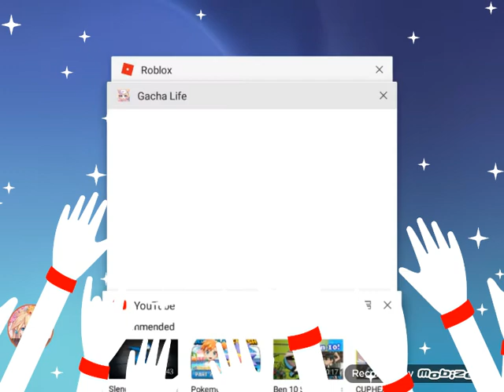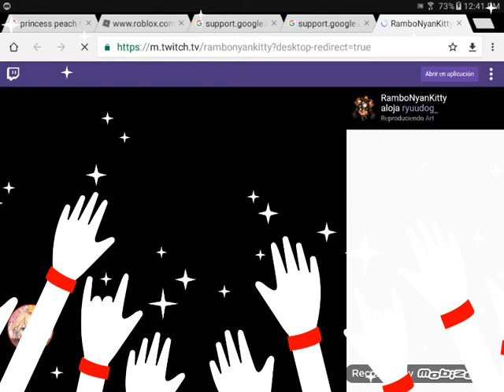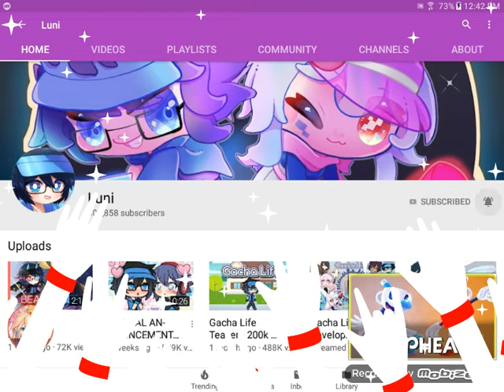Playing gacha life thank you for 20 subscribers